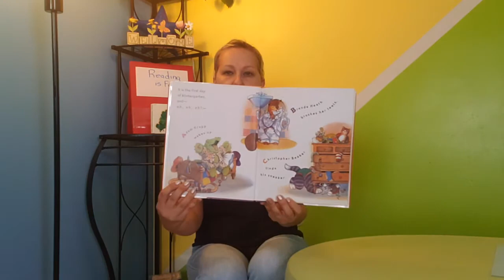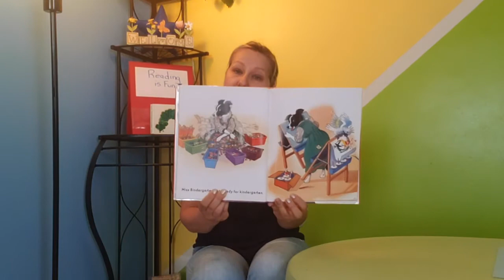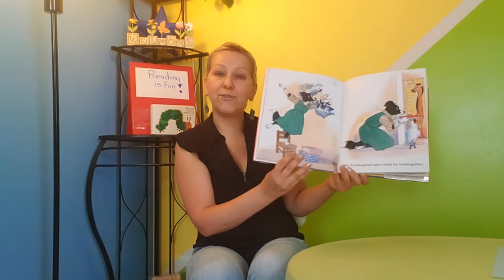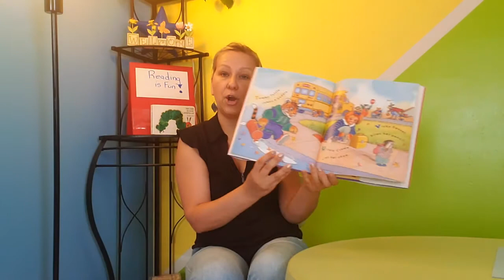Let’s Get Ready for Kindergarten with Miss Marta: Social Emotional Development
Is your preschooler ready for kindergarten? Join Miss Marta and Miss Jen in this five-part series that will help you prepare your child for their first day of kindergarten. In this video, your child will create a kindergarten journal, practice identifying their feelings and play a fun game of Simon Says.